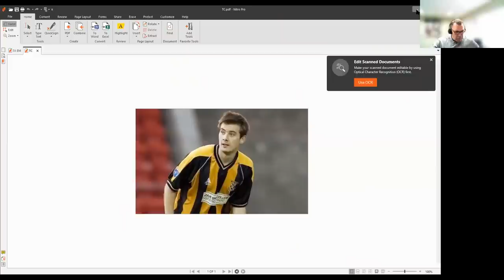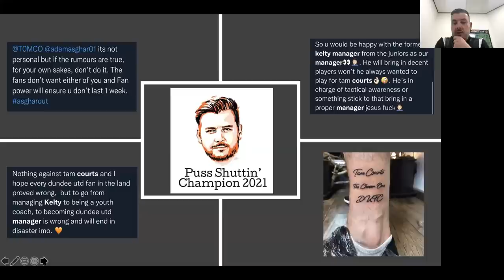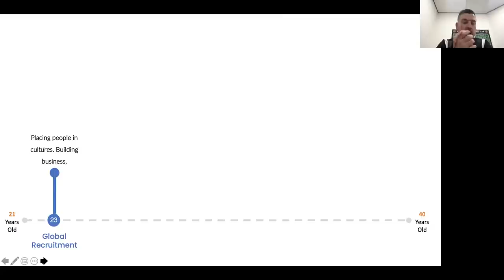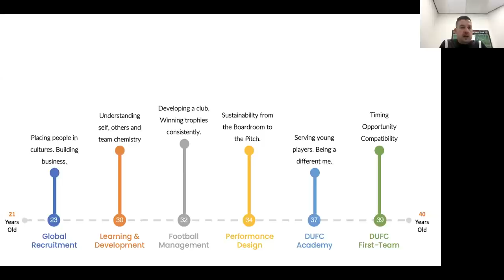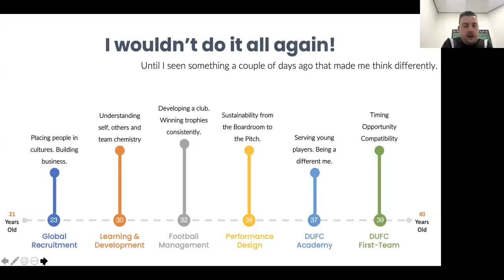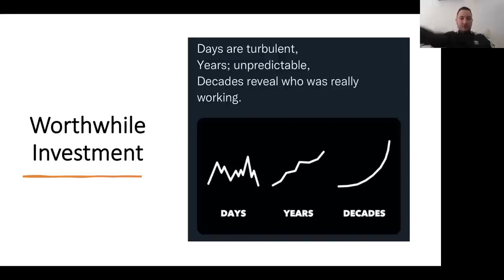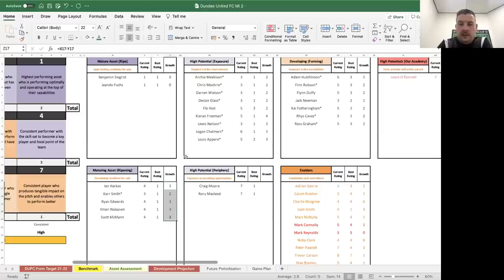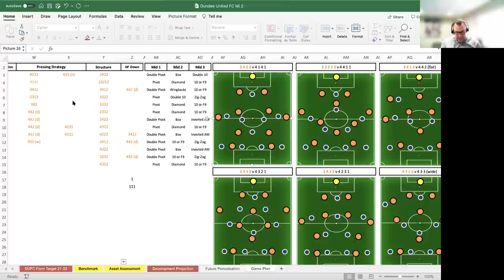NASCA Fall Speaker Series - Tam Courts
Tam Courts was a contentious appointment this summer to replace Micky Mellon as the head coach of Dundee United. His team currently sit 4th in the SPL and are playing an attractive brand of football with many members of the prestigious DUFC youth academy playing a big part. Tam will deliver an insider insight to the journey thus far so this is not to be missed.